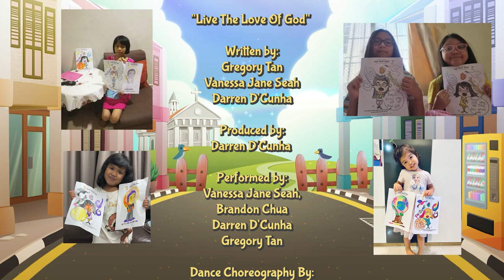Holy Trinity Sunday 2022: Who Do I Listen To? | The Little Faith Steps Show